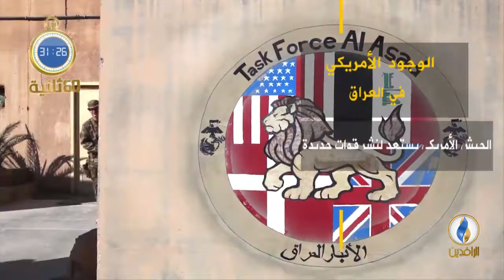أبرز الأخبار على قناة_الرافدين ليوم الخميس في